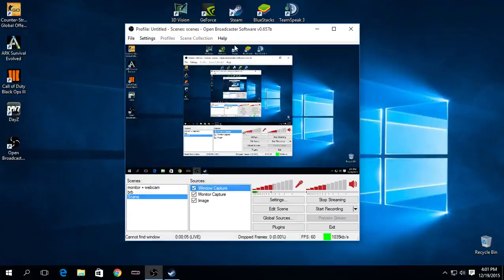Jacob Hellman Live Stream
Call of duty advanced warfare gameplay hope you enjoy